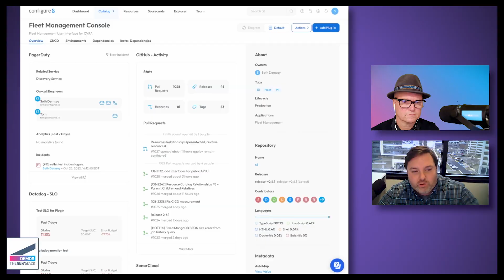Meet The New Stack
The New Stack (TNS) is all about development, deployment, and management of at-scale software. TNS is a technology-focused publication that covers a wide range of topics related to software development, DevOps, cloud computing, and other emerging technologies. As a trusted provider of news, analysis, tutorials, and interviews with industry experts, readers and subscribers can expect to stay informed about the latest trends, tools, and best practices in the world of software development and technology infrastructure.

TNS caters to developers, software engineering professionals, and IT decision-makers who are interested in staying updated on the rapidly evolving technology landscape. The website (thenewstack.io) explores topics such as containerization, microservices, serverless computing, Kubernetes, cloud-native development, artificial intelligence, machine learning, cybersecurity, and more.

In addition to articles, TNS also hosts podcasts, produces videos, sends newsletters, covers events, and offers a platform for discussions and insights from thought leaders and practitioners in the technology industry. The New Stack aims to foster learning, collaboration, and innovation within the software development and DevOps communities.